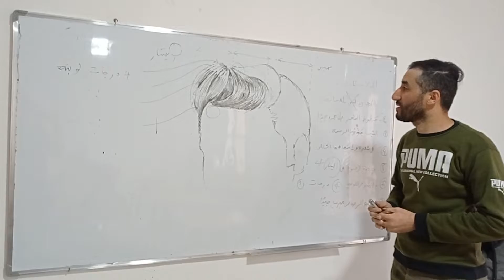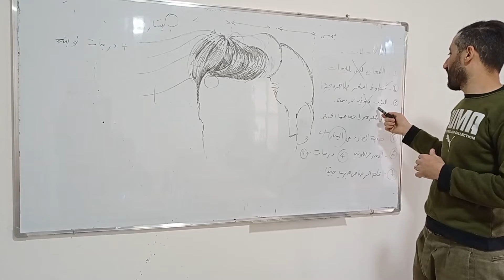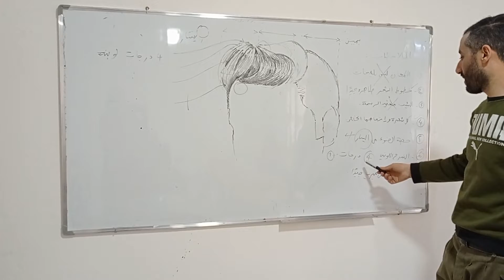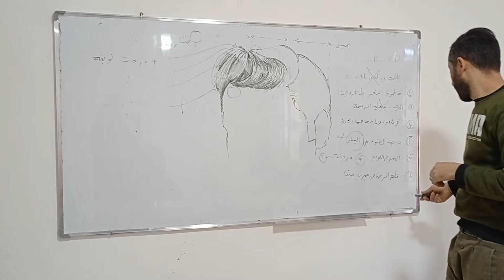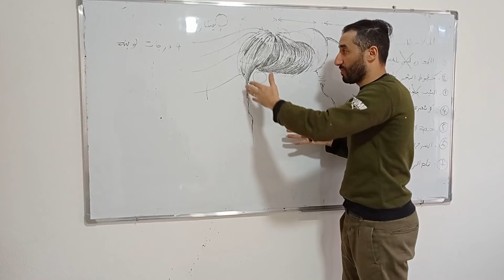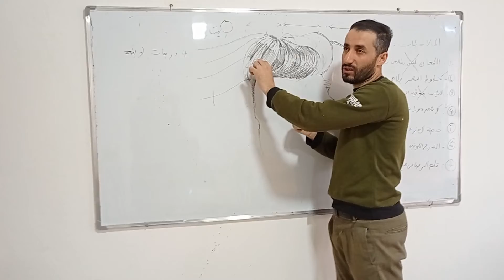كيفية رسم الشعر